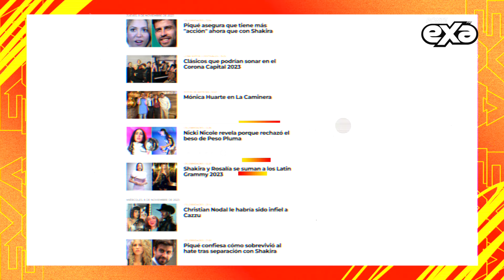Mariazel presumió por primera vez su pancita de embarazada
Mariazel anunció que se convertiría en madre, esto tras dar a conocer a través de una tierna foto que estaba embarazada